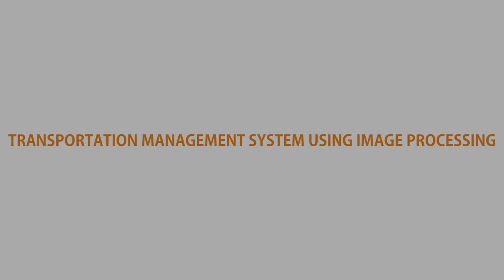transportation management system using image processing || traffic management using raspberry pi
The main objectives of this project are:

• Smart traffic management with image processing

• Real time information sharing system with mobile app developed using Flutter.